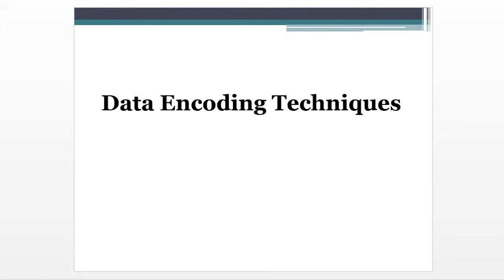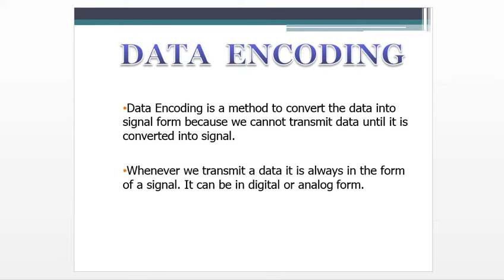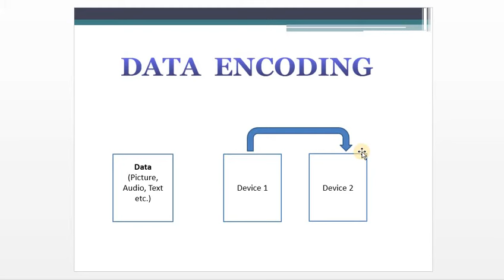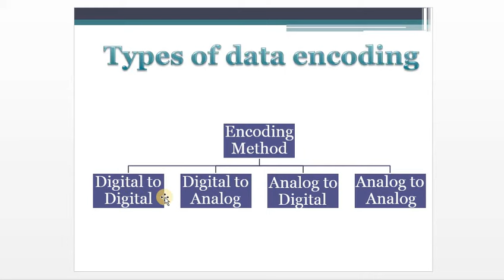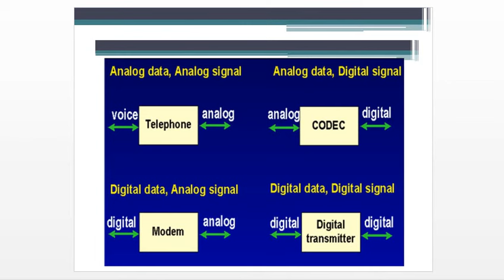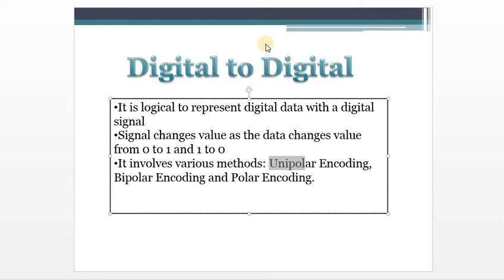Computer Networks| Data Encoding Techniques | Digital to Digital Conversion| Part 1| Sumbul Khanzada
Computer Networks| Data Encoding Techniques | Digital to Digital Conversion| Part 1
So Computer Networks is another subject of computer science that we are starting today is a system which is connected to the network and is ready for communication, in this lecture we are going to learn about digital to digital conversion and data encoding techniques(Line Coding) .